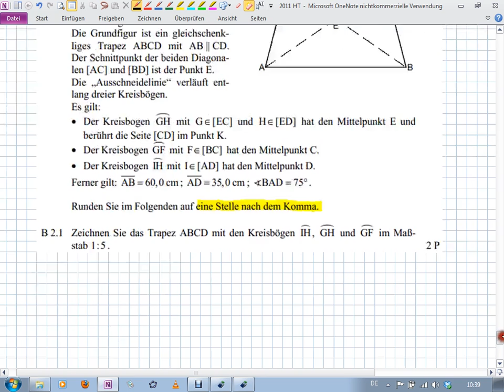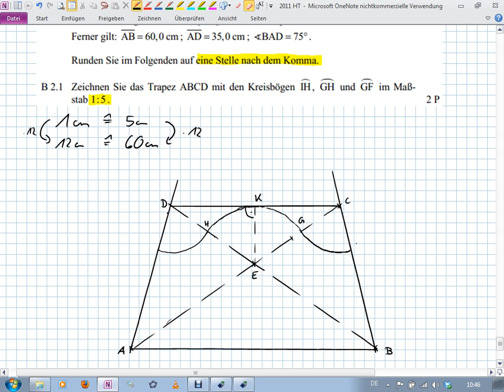Abschlussprüfung MII - 2011 HT B2.0+2.1 - Realschule Bayern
Realschule Bayern
2011 Hauptermin
Aufgabe B2.0+2.1